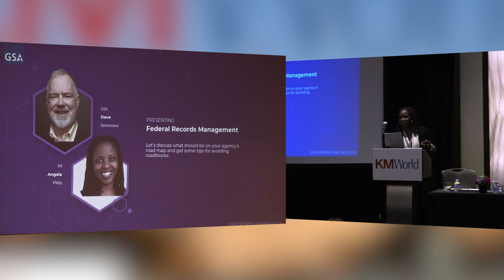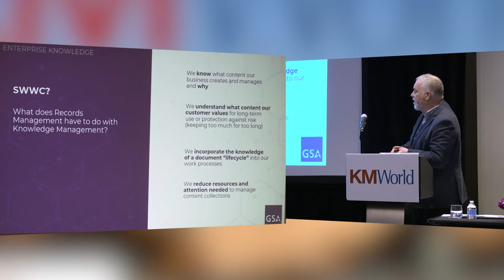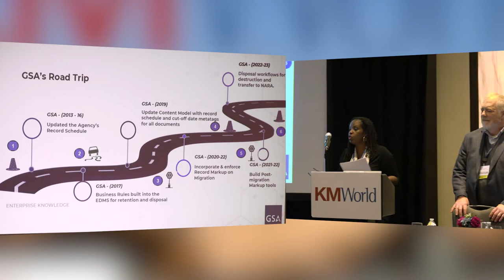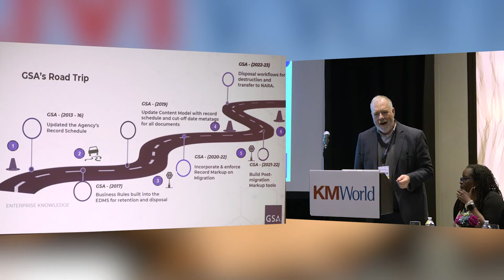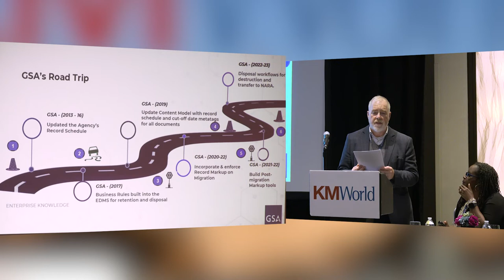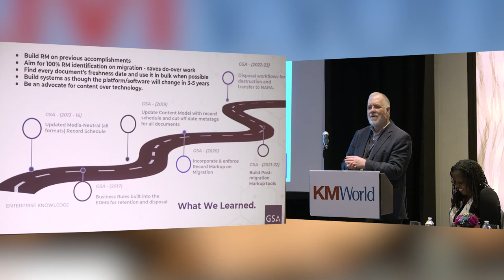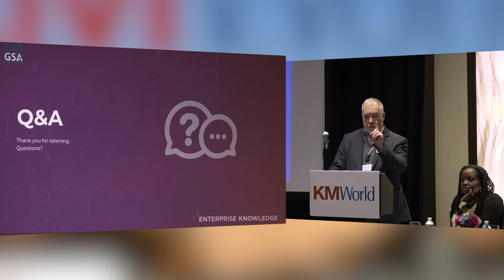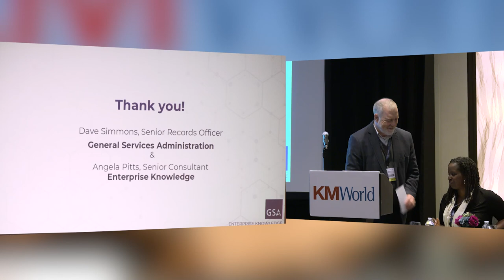A103. Road Maps & Roadblocks To Federal Electronic Records Management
With the U.S. government’s Office of Management and Budget’s Regulation M-19-21, Managing Electronic Records, federal agencies face a December 2022 deadline to manage their records electronically and demonstrate their capabilities to OMB and the U.S. National Archives and Records Administration (NARA). NARA sponsors the Federal Electronic Records Modernization Initiative (FERMI), which outlines how federal agencies will modernize and manage records cost-effectively, standardized and interoperable with other intra- and inter-agency documents and data management systems. Speakers present a high-level understanding of how electronic records management systems are employed to manage records through their lifecycle using automated workflows. They delve into the strategies to identify elements of organizational change management required to successfully transition standard functions of records management (RM)-- capture, maintenance, disposal, transfer, assignment of metadata, and reporting--from manual, paper-based practices to more efficient and less costly electronic systems. Since every modernization project has its pitfalls and unforeseen issues, they include valuable lessons learned from other federal projects, including GSA.

Speakers:
David Simmons, Knowledge Management Specialist, Senior Records Officer, GSA Office of Enterprise Data and Privacy Management, General Services Administration (GSA)

Angela Pitts, Consultant, Enterprise Knowledge